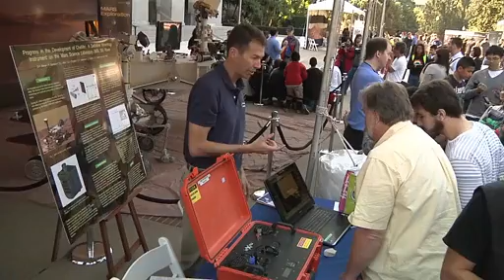US President's Fiscal Year 2014 NASA Budget Proposal - amazingly good news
The US President's Fiscal Year 2014 NASA Budget Proposal was just released - and it is amazingly good news.

Some details:
The Space Technology (ST)-7 project is developing enhanced thrusters, which are scheduled for launch in 2015 on the LISA Pathfinder mission. These new thrusters will be able to apply thrust equivalent to the weight of a single grain of sand, enabling ESA to conduct the LISA gravitational experiment in a truly weightless environment.
The Laser Ranging Interferometer (originally developed for LISA) is a technology demonstration and is a joint partnership between the US and Germany. The science data from GRACE mission will be used to generate an updated model of Earth's gravitational field approximately every 30 days for the 5-year lifetime of the mission.
LISA itself is part of the "Physics of the Cosmos" budget which was raised by 1.9%.

Find the complete FY 2012 budget proposal (PDF, 12 MB)

credit: NASA